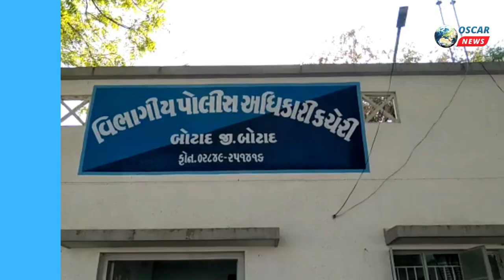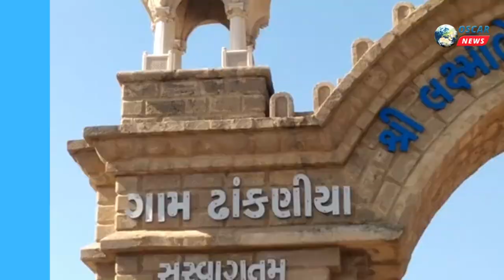બોટાદના ઢાંકણીયા ગામે યુવાનની હત્યા મામલે 6 હત્યારાઓને સાથે રાખી ઘયનાસ્થળે પોલીસ દ્વારા રીકન્ટ્રક્શન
𝗟𝗮𝘁𝗲𝘀𝘁 𝗡𝗲𝘄𝘀: બોટાદના ઢાંકણીયા ગામે યુવાનની હત્યા મામલે 6 હત્યારાઓને સાથે રાખી ઘયનાસ્થળે પોલીસ દ્વારા રીકન્ટ્રક્શન.
Police special investigation team
Botad case
padiat police station
police station
police case
R